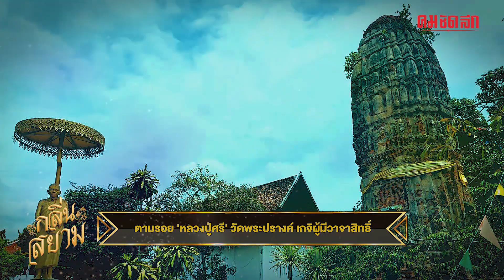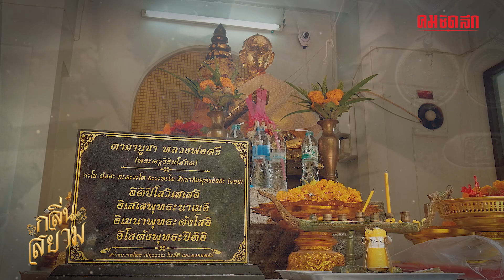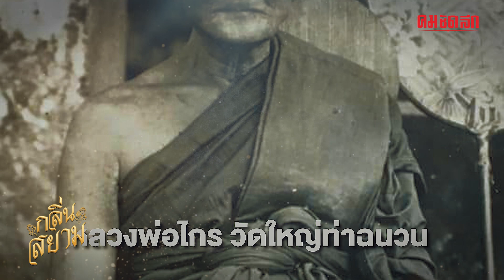ตามรอย 'หลวงปู่ศรี' วัดพระปรางค์ เกจิผู้มีวาจาสิทธิ์ | กลิ่นสยาม | คมชัดลึก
ตามรอยเกจิลุ่มแม่น้ำน้อย 'หลวงปู่ศรี' วัดพระปรางค์ สุดยอดอมตเถราจารย์แห่งเมืองสิงห์ ผู้เป็นอาจารย์ 'หลวงพ่อกวย'

ติดตาม 'คมชัดลึก' ได้ที่นี่